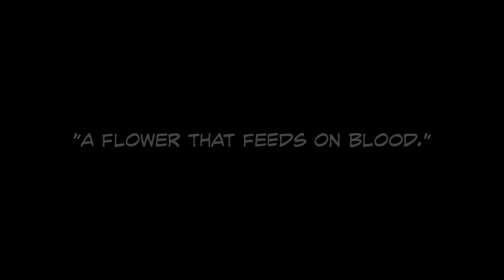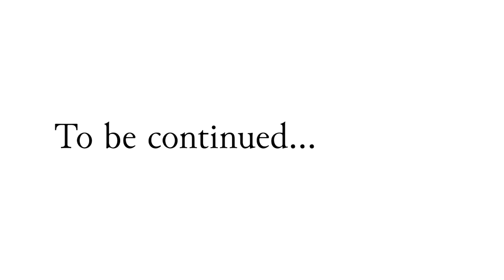The Blood of Madam Giselle - Episode 02